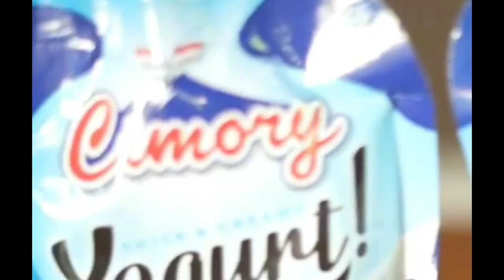Putdel Curhat Ke Rizky Billar Reaksi Lesti Jadi Sorotan Tertunduk Cemburu Tak Sanggup Melihatnya